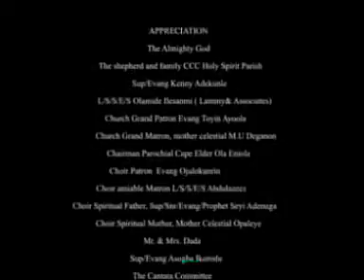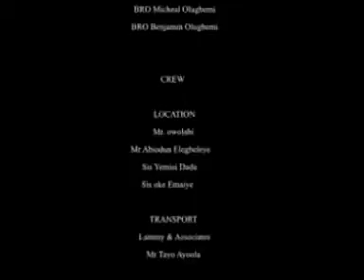Celestial Church Of Christ Holy Spirit Parish Sheffield 6